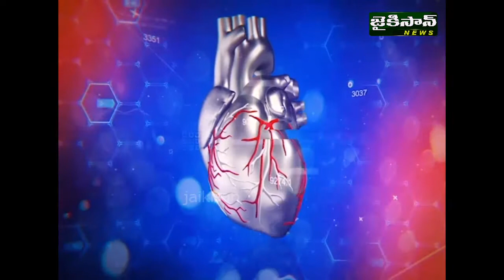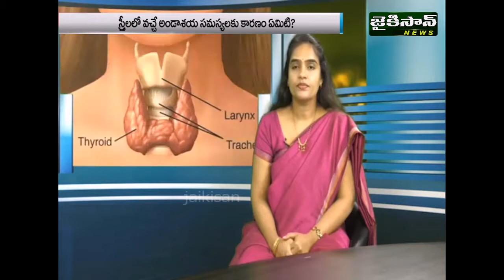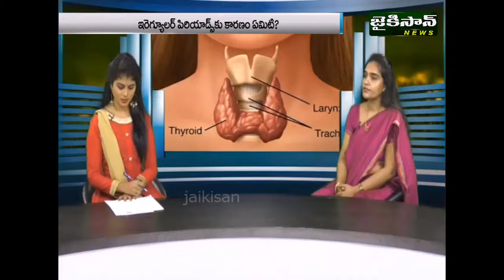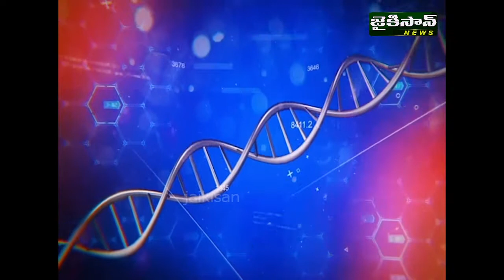GYNAECOLOGY | Dr.SHANTHI (P2) | JaiKisan News